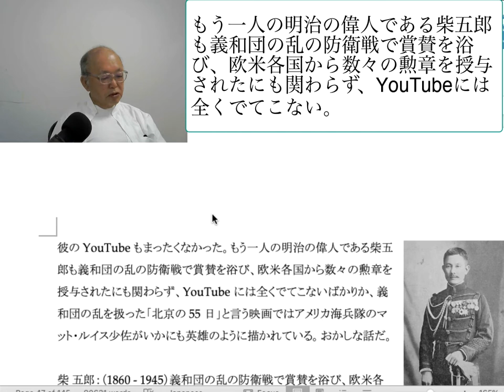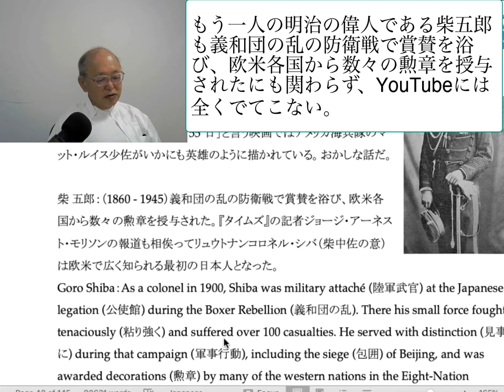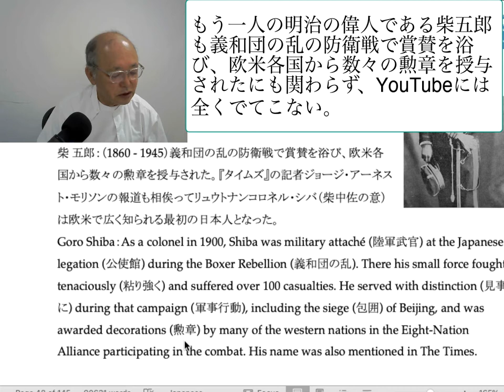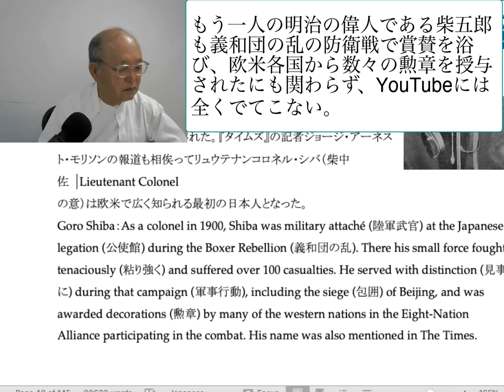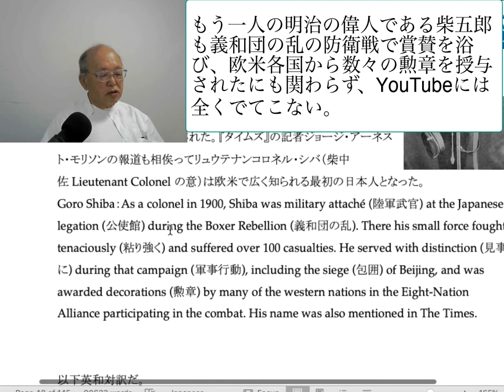もう一人の明治の偉人である柴五郎も義和団の乱の防衛戦で賞賛を浴び、欧米各国から数々の勲章を授与されたにも関わらず、YouTubeには全くでてこない。